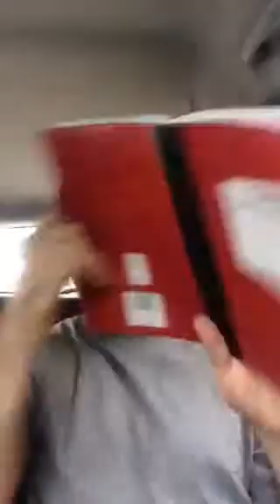Fred Hoyle, Thermonuclear Issues, Ockham's Razor